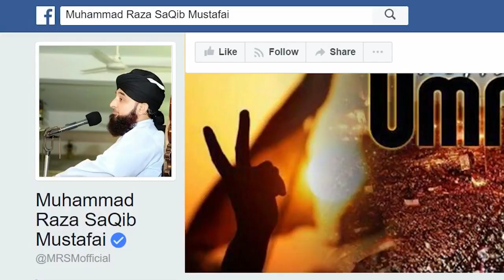Naiki Ki Haqeeqat | Muhammad Raza Saqib Mustafai